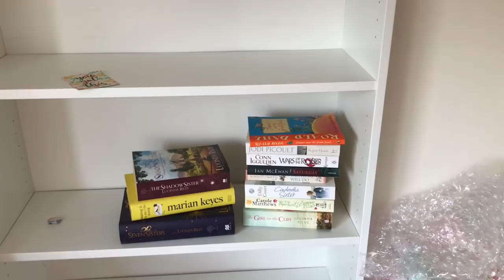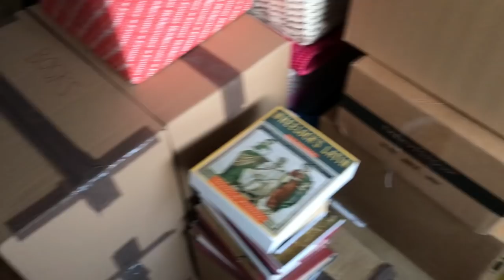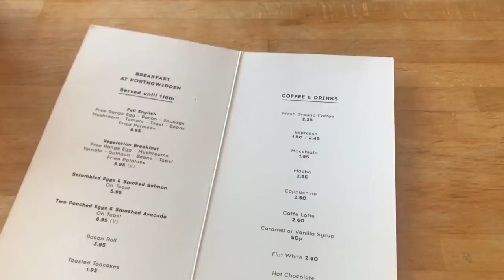Weekly Vlog #34 | 2018 | Still Packing & Camping in Cornwall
22, my birthday is 31st August.